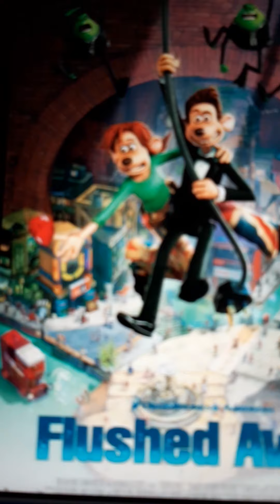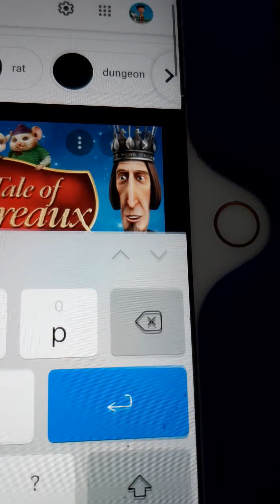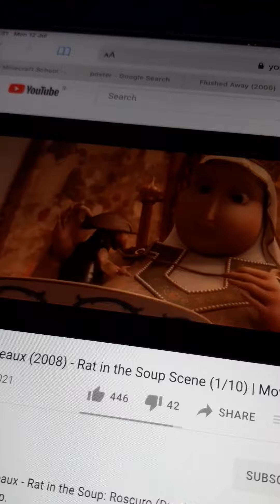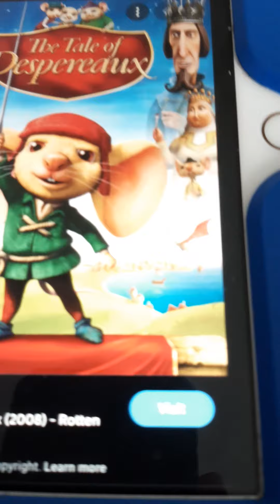my salute rebooted episode 3 Flushed Away and the tales of despereaux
those two movies are way better than ratatoing because Flushed Away is made by DreamWorks and the tales of despereaux is made by universal